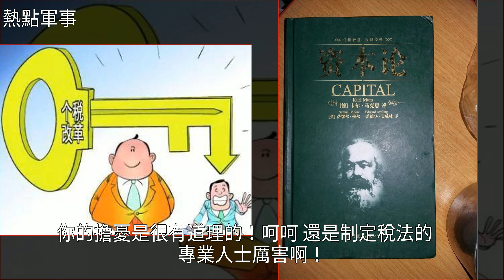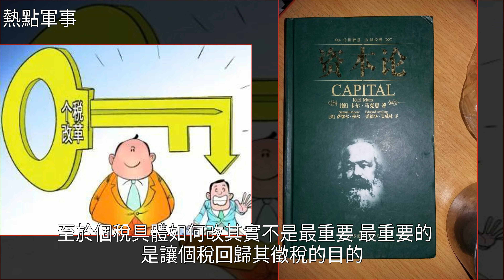個人所得稅如果淪為窮人稅，就失去了徵收的意義！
個人所得稅如果淪為窮人稅，就失去了徵收的意義！法國,財會,資本論,國際個人所得稅如果淪為窮人稅，就失去了徵收的意義！法國 財會 資本論 國際